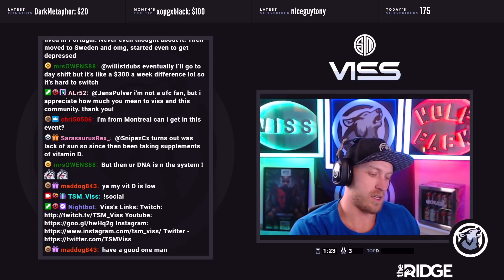They Kinda Had Us Trapped! | APEX Legends Season 12 | TSM Viss Highlights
Grinding Solo Ranked To Master

Video Game: Super People

- SOCIALS -

** SUPER PEOPLE **

** APEX LEGENDS **

- TSM VISS -